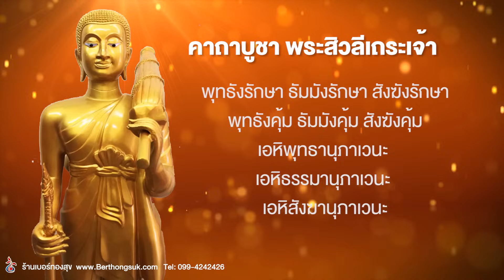พระคาถาบูชาพระสีวลีเถระเจ้า เพื่อขอทรัพย์ โชคลาภ ไม่มีตกอับ